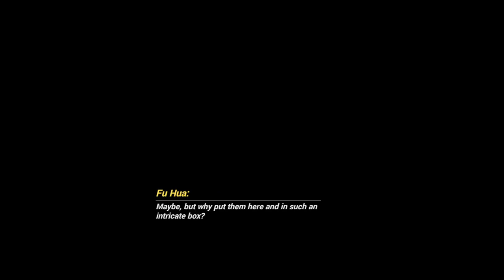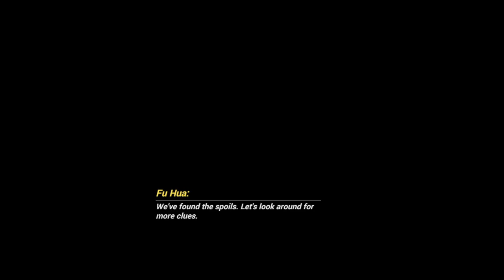Honkai Impact 3rd Earthbound Order Side Story: Green Vita Secrets & Suspicions